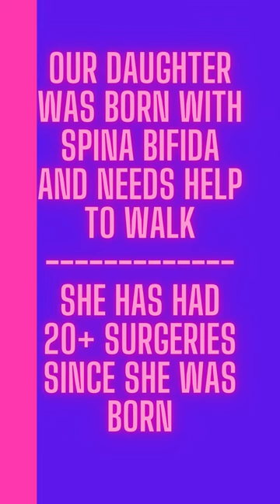spinabifidawarrior Annelise using Reverse Walker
Little video I have wanted to put up for a while now. Annelise using her reverse walker a few years back. She is fast with that thing!

Annelise was born with spina bifida and she does have some limitations. However we have never let that hold her back from doing what she wants to do!